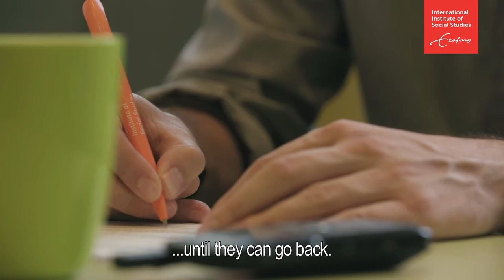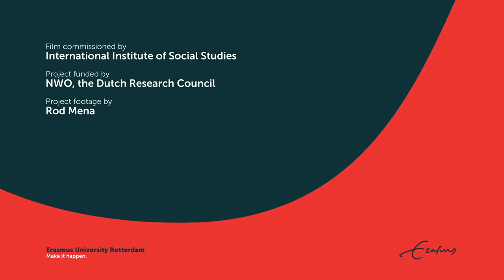Research at ISS - Conflict and Peace research theme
Professor Thea Hilhorst talks about her research among the Rohingya in refugee camps in Bangladesh. Part of the Conflict and Peace research theme